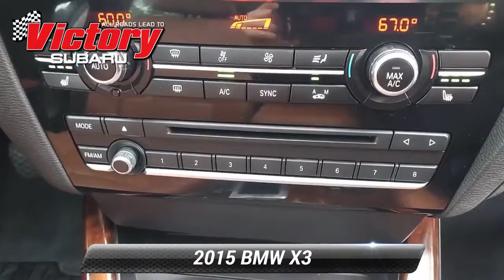Used 2015 BMW X3 xDrive35i, Somerset, NJ F0K32371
Victory Subaru

This 2015 BMW X3 xDrive35i will not last to the weekend!! At Victory Subaru, there's Smart pricing on every vehicle. We SHOP EVERY DEALER WITHIN 250 MILES before we price our cars to make sure you get the best price possible! Every Victory Subaru used car comes with a FREE Carfax report. At Victory Subaru, we're committed to making this the best buying and ownership experience you'll ever have!2015 BMW X3 White MetallicClean CARFAX. 19/26 City/Highway MPG Odometer is 837 miles below market average!

[RLVID:7781:e25765c301ee0ef1:021c8b713a02afd9:1]